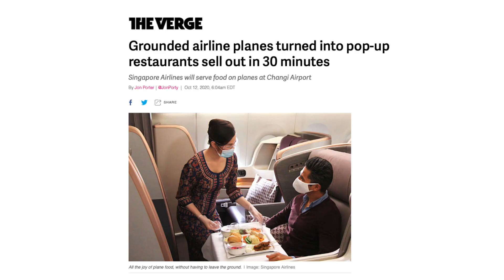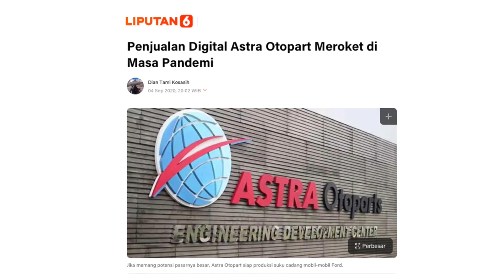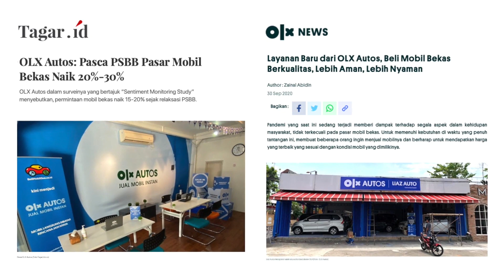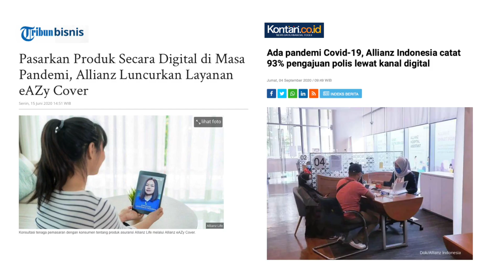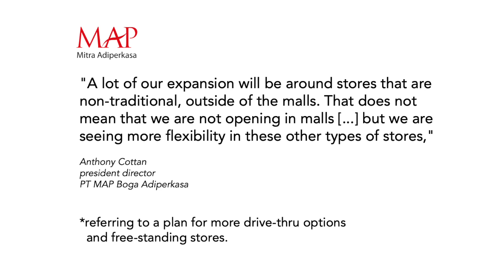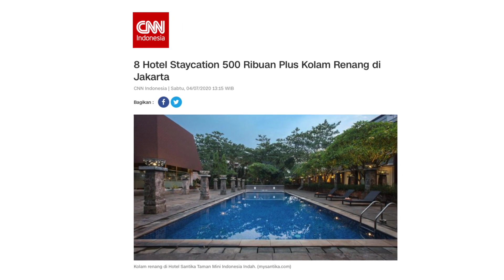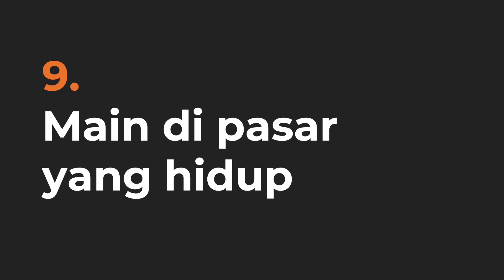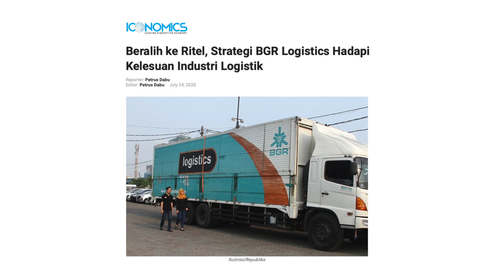9 Taktik Inovatif Bisnis Mengakali Krisis | Strategy+Innovation with Dr. Indrawan Nugroho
Ini adalah 9 taktik inovatif yang dilakukan perusahaan (bisnis) untuk mengakali krisis yang tengah melanda. Dalam Strategy+Innovation episode kali ini Dr. Indrawan Nugroho, CEO dan Co-founder CIAS, mengajak Anda untuk mempelajari 9 taktik inovatif yang bisa membuat perusahaan Anda selamat dan tetap berjaya ditengah krisis.

Dapatkan video inspiratif terkait inovasi dan bisnis 3X seminggu.
Jangan lupa untuk aktifkan notifikasinya ya.
Silakan SHARE jika bermanfaat.